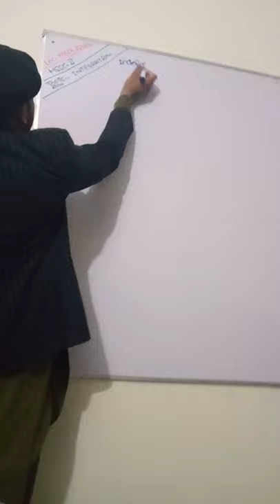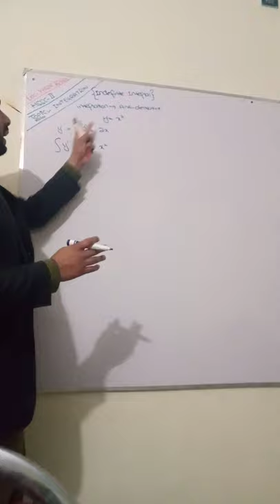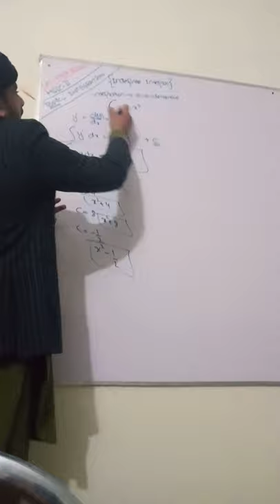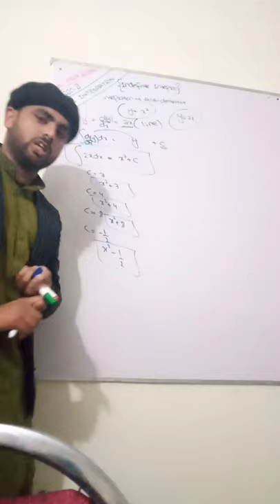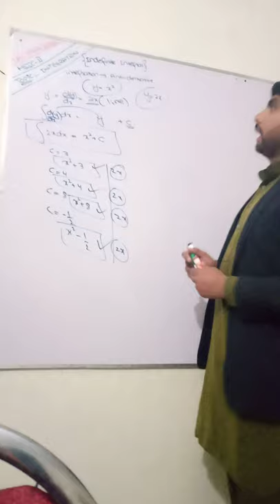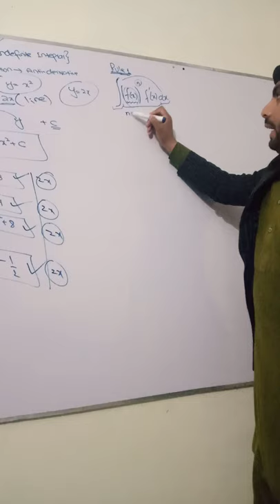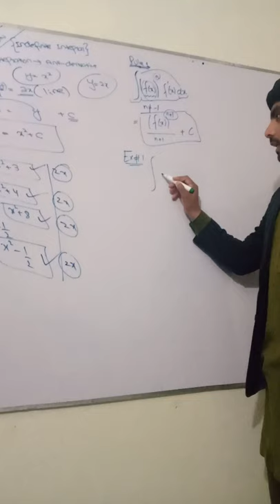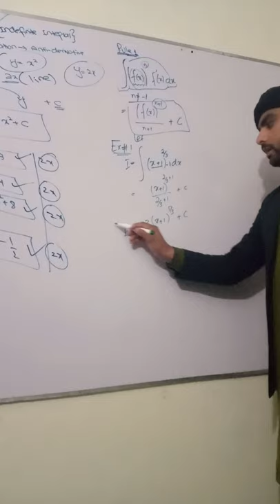Integration| indefinite integral Rule 1 by Yasir Iqbal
Examples of indefinite integral